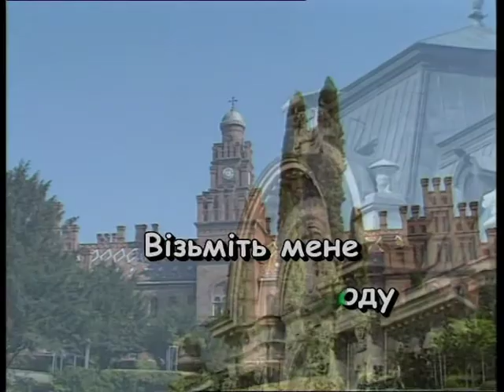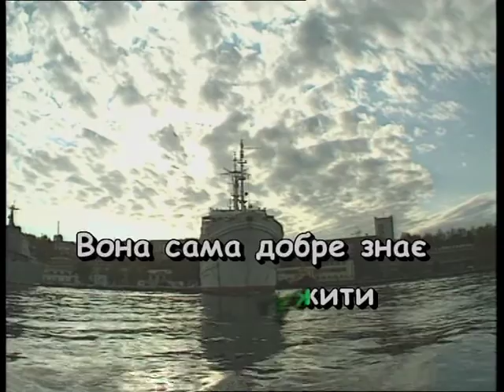ВЗЯЛО ДІВЧА ВІДРО — караоке Українська народна пісня Ukrainian folk song karaoke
Українська народна пісня ВЗЯЛО ДІВЧА ВІДРО КАРАОКЕ